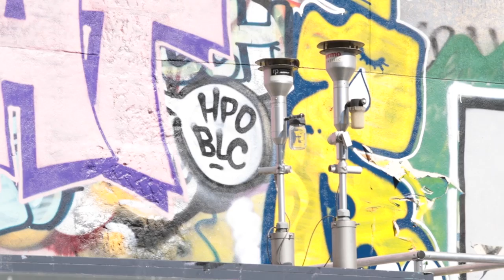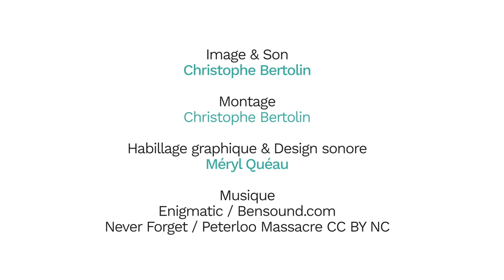Les outils pédagogiques sur la qualité de l'air - David Lejeune, directeur de La Bouilloire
De nombreux outils pédagogiques sur la qualité de l'air sont disponibles dans les centres de ressources en Éducation à l'environnement et au développement durable.
Pour exemple, le Kit je m'écotransporte a été co-conçu par l'ARENE et Vivacités Île-de-France pour les enseignants des classes de primaire.

David Lejeune, directeur de La Bouilloire